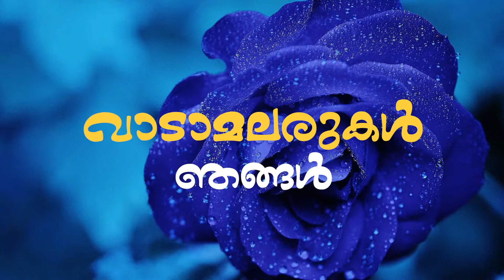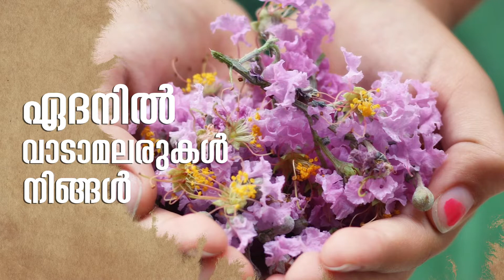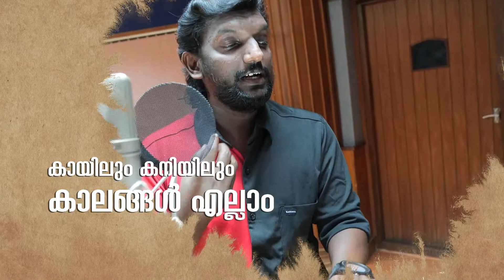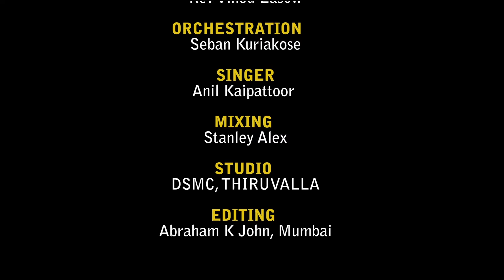MCRD THELLIOOR | വാടാമലരുകൾ ഞങ്ങൾ | WORLD DISABILITY DAY SPECIAL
DSMC MEDIA ©